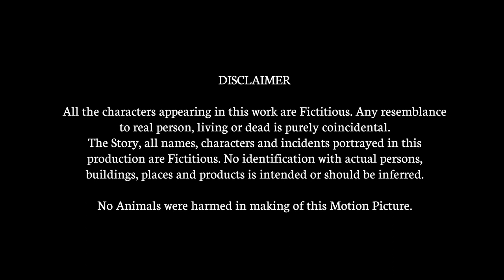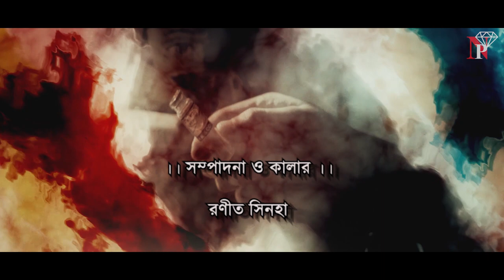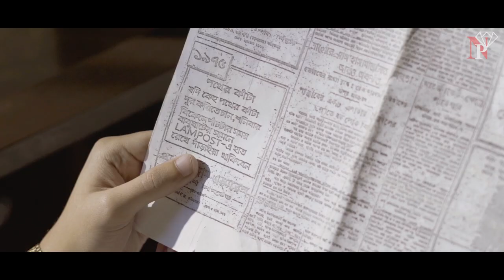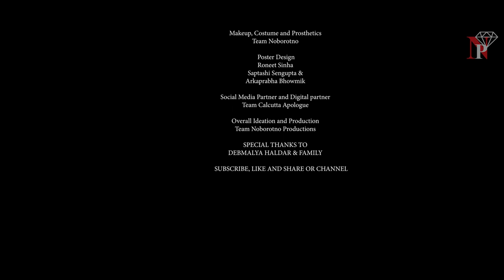UPASANGHAR | BYOMKESH BAKSHI | OFFICIAL FILM | SARADINDU BANDHAYPADHAY | NOBOROTNO PRODUCTIONS | CA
Today, we bring to you the  Upasanghaar BY SARDINDU BANDHAYPADHAY.

Cinematography : Sayandeep Sarkar.
Screenplay & Direction : Roneet Sinha.
Based on 'Upasanghaar' by Saradindu Bandhaypadhay.
Social Media Partner : Calcutta Apologue
Produced by : Noborotno Productions.